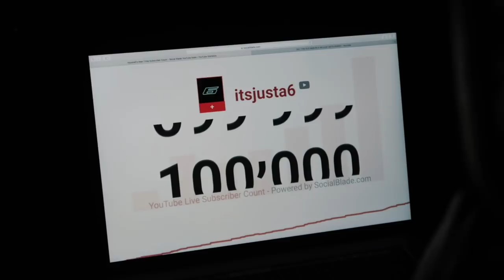Old Man in a Hellcat is BACK!! I CAME FOR REVENGE!!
Also, if you're interested in merch, click here!

Thank you guys SO much for 100k!!!

If you haven't already, be sure to stop by my Instagram //@itsjusta6